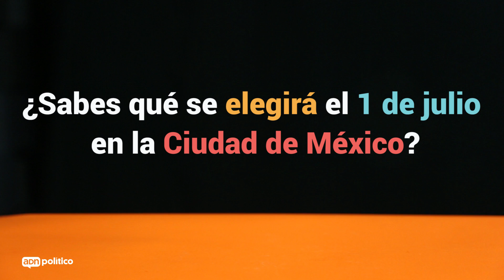ConPerasYManzanas: ¿Qué se elige en la CDMX?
Para la Ciudad de México, la elección de este 1 de julio significa la renovación de 270 cargos, pero los capitalinos solo recibirán 6 boletas para votar. Aquí, con peras y manzanas...